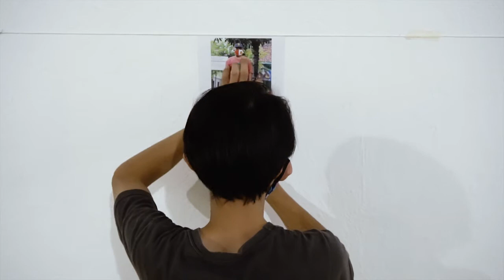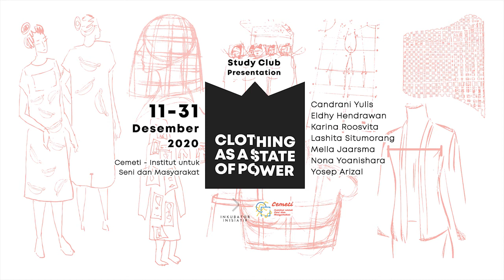ELDHY HENDRAWAN Video Interview - Study Club Presentation "Clothing as A State of Power"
ELDHY HENDRAWAN memiliki latar belakang studi Teknik Mesin, dan melanjutkan studi di bidang Material Science. Mulai bersentuhan dengan seni ketika tinggal di Yogyakarta dan Taiwan. Seniman lintas disiplin yang tertarik dengan benda-benda yang sudah terabaikan, karena setiap benda memiliki kisahnya sendiri, yang mungkin pula terabaikan. Ia juga menaruh minat yang besar pada topik-topik yang berkaitan dengan sejarah, politik, budaya, dan sains.

“Study Club: Clothing as A State of Power” adalah kelompok belajar tentang busana yang diinisiasi oleh Mella Jaarsma dan dikelola bersama Inkubator Inisiatif sejak November 2019. Kelompok ini mengkaji secara spesifik topik-topik yang berkaitan dengan hubungan antara busana dan kekuasaan. Mendayagunakan beragam sudut pandang yang lintas disiplin, hasil studi lantas dikembangkan dan dikelola melalui pendekatan seni. Menjadi bagian dalam proses panjang kelompok belajar tersebut, acara presentasi publik ini diselenggarakan oleh Inkubator Inisiatif bekerja sama dengan Cemeti – Institut untuk Seni dan Masyarakat.